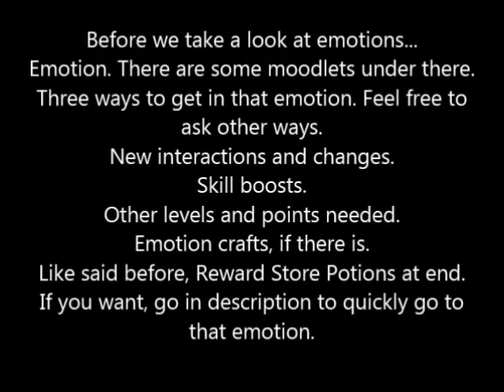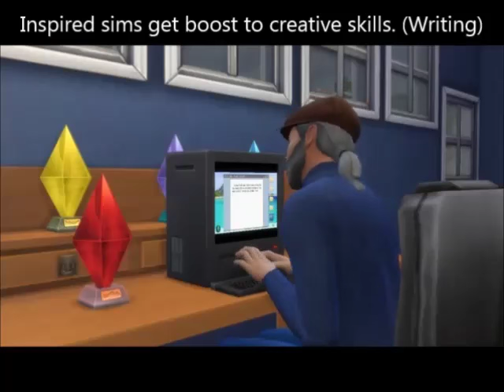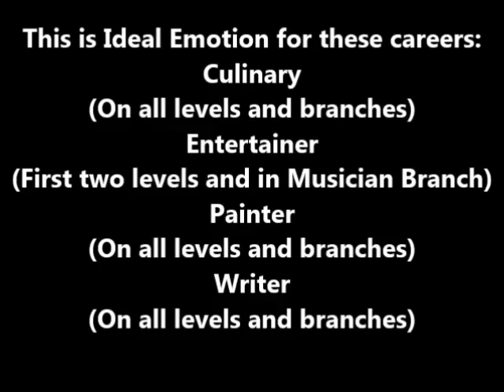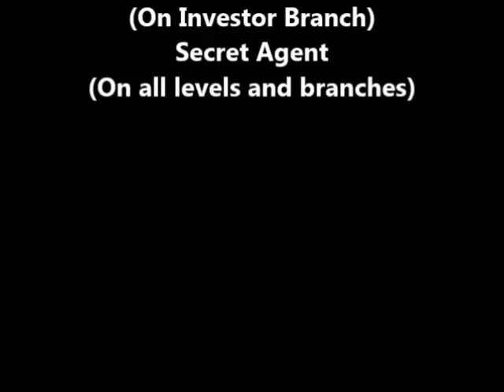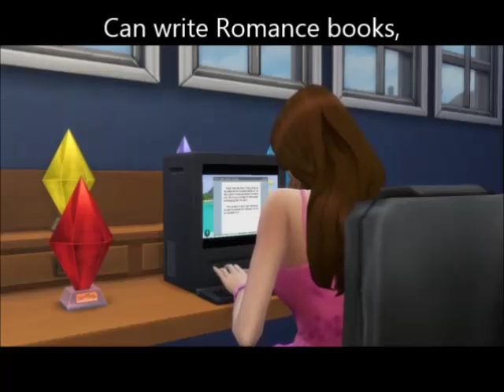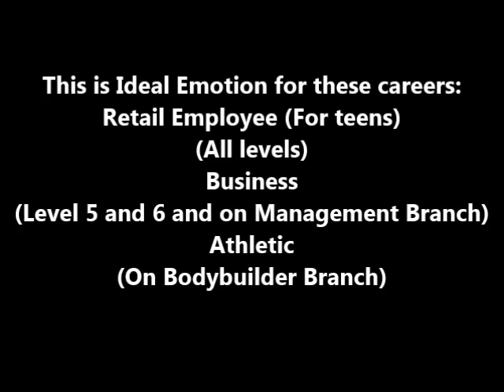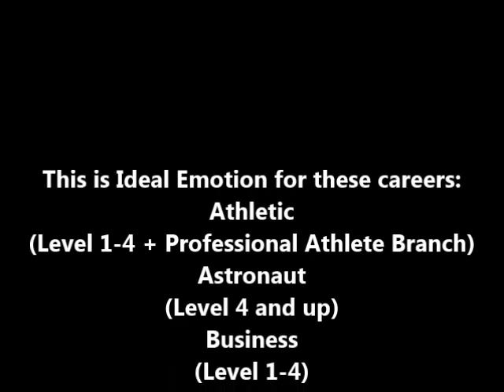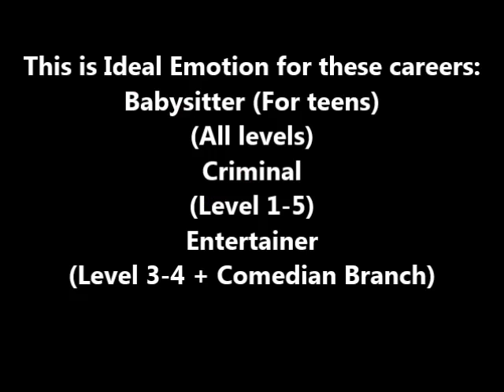The Sims 4 Text Tutorial: Positive Emotions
This video shows 7 positive emotions with good and bad sides and for what skills are useful for.
Click on those numbers to get to emotion quickly:
Happy: 0:17
Inspired: 1:14
Focused: 3:23
Flirty: 5:05
Confident: 7:43
Energized: 9:36
Playful: 11:44

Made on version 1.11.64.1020